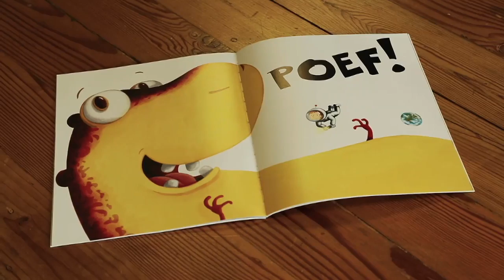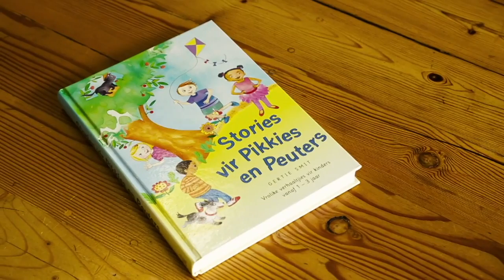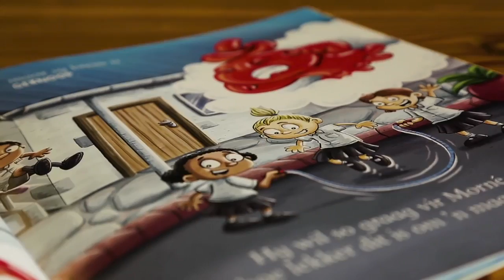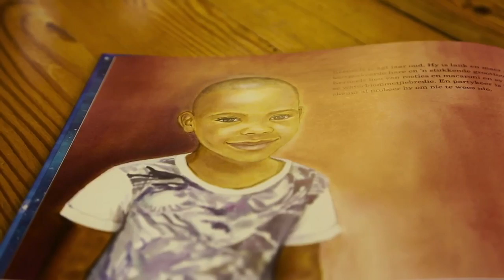Moet-lees-kinderboeke – Bibi se Boekrak | kykNET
Bibi beveel dié boeke aan vir die jongspan.